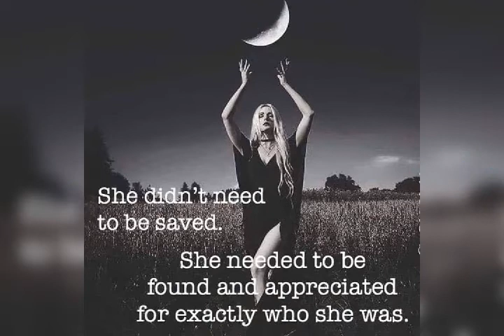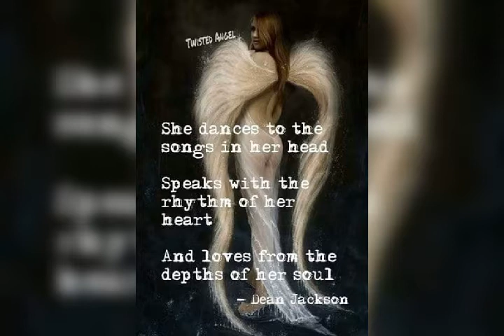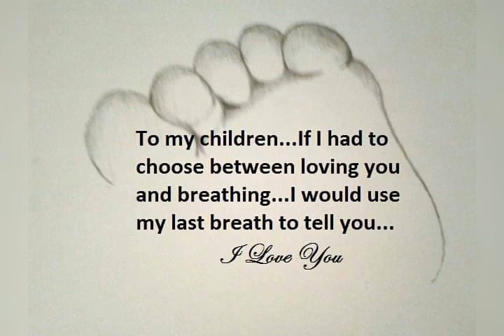my beautiful sister Kelley maybe Jensen I will always love u